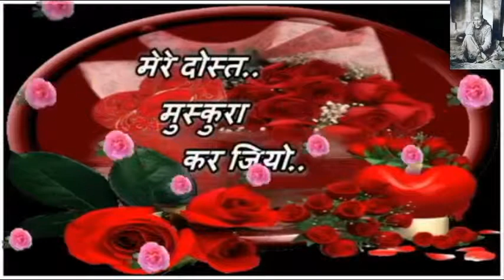Good Morning Whatsaap Greeting Video | Beautiful & Sweet Good Morning Quotes Status Quotes Message